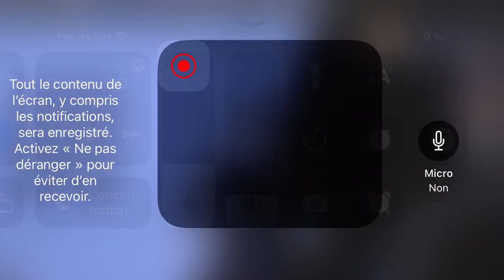Mon avion tombe